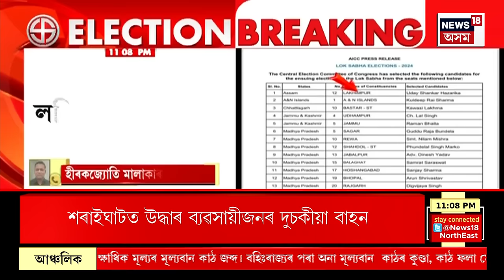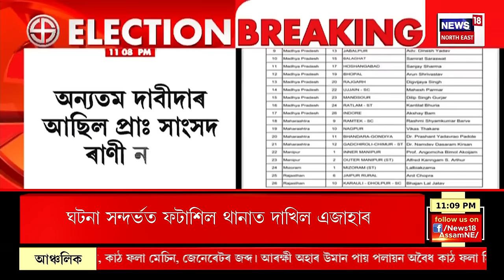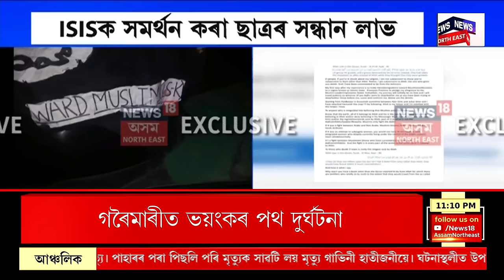FINAL REPORT | ৰাণী নৰহক বঞ্চিত কৰি লখিমপুৰ লোকসভা সমষ্টিৰত উদয় শংকৰ হাজৰিকাক প্ৰাৰ্থিত্ব প্ৰদান